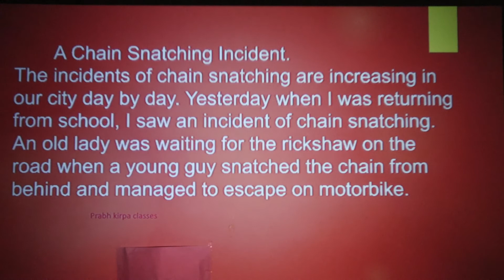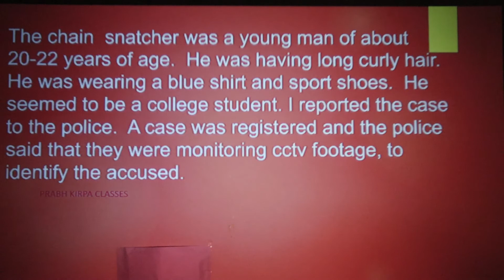Article on - A Chain Snatching Incident (English)